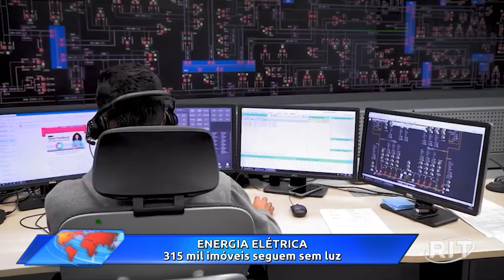Acontece Agora | Edição 10h (07/nov/2023)